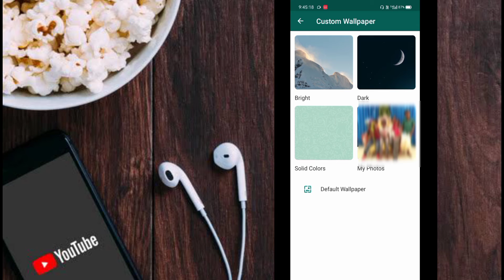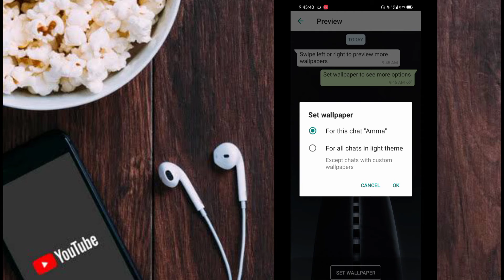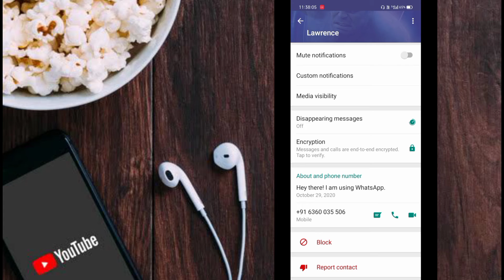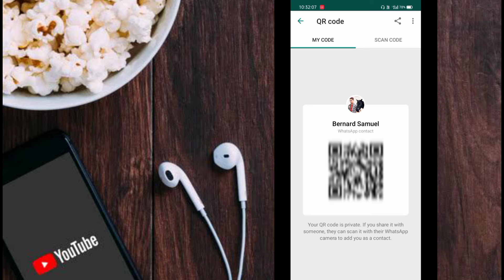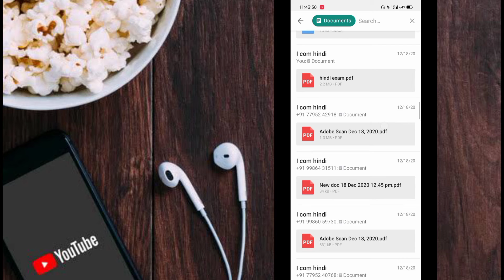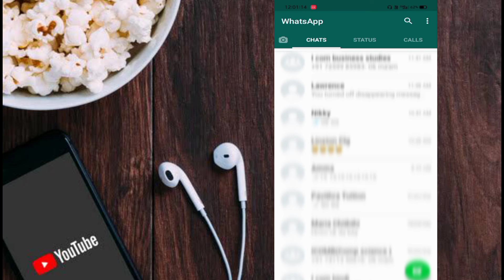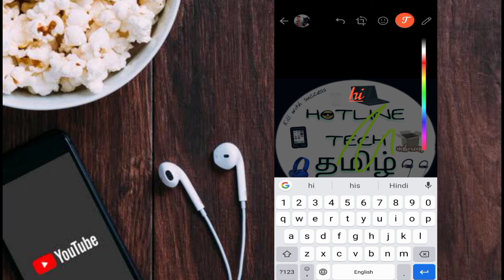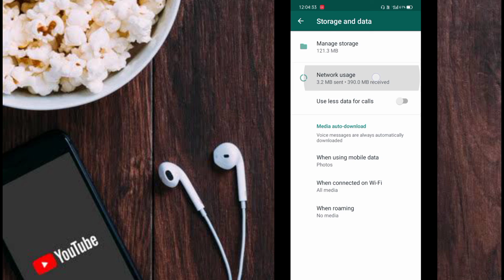WhatsApp Tips And Tricks That 99.9% People Doesn't Know In Tamil | Tech Believer | BS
Hello Everybody,
Welcome friends so in this video i have explained about WhatsApp Tips And Tricks That 99.9% People Doesn't Know In Tamil | Tech Believer | BS
Please support me for more videos and love u all.